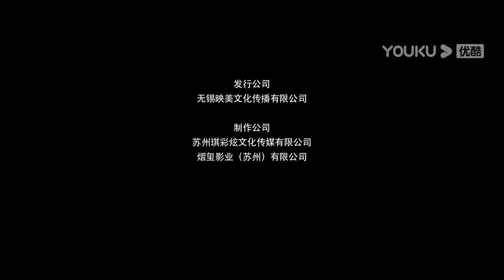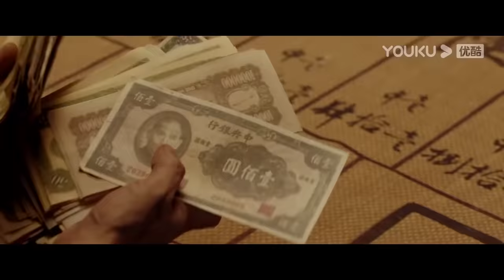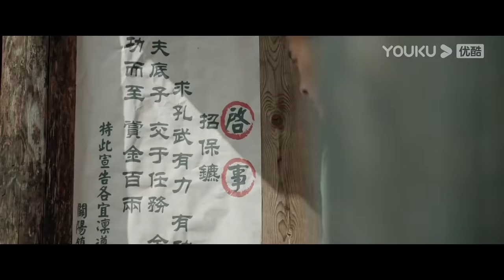ENGSUB【隐侠之关阳镇 Guanyang Town of Hidden Chivalry】退隐侠客扬善除恶！ | 动作 | 梁家仁/彭敬慈/李净洋 | YOUKU MOVIE | 优酷电影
简介：民国初期，很多地方百姓为求生存被迫奔赴他乡寻找安定生活。梁翁曾经是战功赫赫的军统教头，后来隐退浪迹江湖，武艺高超为人低调，对奸恶之人从不心慈手软。梁翁怀揣着自己的秘密与孙儿来到已被恶霸洪五爷统治的关阳镇，他看似是个普通的过路人，悠然自得，但在孙子有意无意的举动下，梁翁帮助身边的人迷途知返，唤醒他们的良知。在自己的亲人受到伤害时，梁翁不再伪装自己，将所有人都安置妥当之后，毫不畏惧独立面对黑暗的势力，解救亲人，也保护了一方安稳。
类型：动作
导演：陈会毅
主演：梁家仁 / 彭敬慈 / 李净洋 / 裴筝筝 / 张优宝